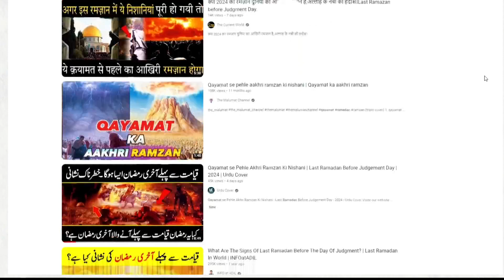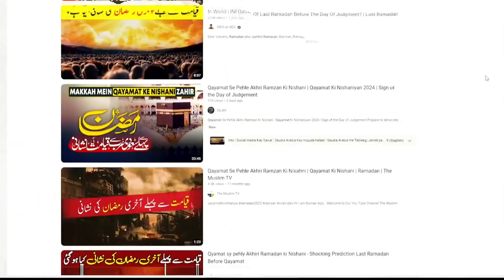The last Ramzan before qayamat ? | Fake prediction of End Times | Urdu/Hindi By MrHaseeb💕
ramadan
ramadan 2024
ramadan 2024 dates
ramadan 2023
ramadan 2024 calendar
ramadan decor
ramadan mubarak
when does ramadan start 2023
ramadan meaning
ramadan rules
when does ramadan start
ramadan advent calendar
ramadan abaya
ramadan activities
ramadan art
ramadan and eid
ramadan and eid 2024
ramadan al aqsa
ramadan advent calendar 2024
ashra dua ramadan
allahumma ballighna ramadan
at what time does ramadan start
arabic ramadan mubarak
about ramadan 2023
a day in ramadan
about ramadan fasting
arabic ramadan kareem
at the end of ramadan
ramadan background
ramadan begins 2024
ramadan banner
ramadan bazaar
ramadan basket
ramadan basket ideas
ramadan bazaar near me
ramadan bazaar 2024
ramadan books
ramadan breaking fast
benefits of fasting in ramadan
bank timing in ramadan 2023
best dua for ramadan
beginning of ramadan 2023
bum bum mohamed ramadan
background ramadan
breaking fast ramadan
beautiful ramadan images
bangalore ramadan time table 2023
blessed ramadan
ramadan calendar 2024
ramadan countdown
ramadan con
ramadan calendar
ramadan colors
ramadan coloring pages
ramadan countdown 2024
ramadan crafts
ramadan cards
ramadan celebration
calendar ramadan 2023
countdown ramadan 2023
countdown ramadan
canada ramadan 2023
calendar ramadan 2024
calendar 2023 ramadan date
cape town ramadan 2023
calendar ramadan
calendar ramadan 2023 pakistan
calendar ramadan 2023 uae
ramadan dates
ramadan dates 2024
ramadan decorations amazon
ramadan definition
ramadan decoration ideas
ramadan duas
ramadan drawing
ramadan dress
ramadan day
date ramadan 2023
dua for ramadan
date ramadan 2024
dubai ramadan 2023
dates ramadan
dubai ramadan calendar 2023
dubai ramadan 2024
dp for ramadan
during ramadan when can you eat
day of ramadan
ramadan eid 2024
ramadan end date
ramadan ends 2024
ramadan end date 2024
ramadan eid
ramadan eating rules
ramadan eating times
ramadan events 2024
ramadan egypt
ramadan eid 2023
end of ramadan 2023
end of ramadan
ercan ramadan
eid ramadan 2023
eid ramadan
easy ramadan recipes
east london mosque ramadan timetable
eid mubarak ramadan
eid ramadan 2024
egypt ramadan 2023
ramadan first day
ramadan fasting times
ramadan food
ramadan fasting
ramadan fasting times 2024
ramadan first day 2024
ramadan for kids
ramadan fasting 2024
ramadan festival 2024
ramadan food list
first day of ramadan 2023
facts about ramadan
first ramadan 2023 in pakistan
first ramadan 2023
fasting during ramadan
first day of ramadan
fasting times ramadan 2023
first ramadan 2024
first day of ramadan 2024
fasting ramadan 2023
ramadan gift ideas
ramadan gifts
ramadan gift basket
ramadan gift box
ramadan goals
ramadan grocery list
ramadan games
ramadan goodie bags
ramadan gifts for friends
ramadan gifts for kids
greeting cards for ramadan
greetings for ramadan
girke-girken ramadan
gifts for ramadan
geylang serai ramadan bazaar
gulf news ramadan 2023
gujranwala ramadan calendar 2023
games ramadan
gif ramadan
goals for ramadan
ramadan holidays 2024
ramadan hours 2024
ramadan home decor
ramadan hotel
ramadan how many days
ramadan hadith
ramadan history
ramadan holiday symbols
ramadan hours
how long is ramadan
happy ramadan
how long does ramadan last
how many days until ramadan
happy ramadan 2023
happy ramadan wishes
how to say happy ramadan
how does ramadan work
how many days left in ramadan 2023
how many days until ramadan 2024
ramadan iftar
ramadan images
ramadan in 2024
ramadan in arabic
ramadan iftar 2024
ramadan in saudi arabia 2024
ramadan iftar time 2024
ramadan in pakistan
ramadan inflatable
ramadan iftar time
iftar ramadan 2023
islamabad ramadan calendar 2023
india ramadan 2023
is today ramadan
Assalamualaikum all❤️
Welcome❤️to my channel🌹
My introduction:
        I'm MrHaseeb from Pakistan.I heartily welcome you all to my YouTube channel.Friends, my vision is that my purpose in life is to support people who want to do something in life.
Welcome to the ultimate guide to making 2024 your breakout year!.In this powerful motivational video, we'll explore the key strategies and mindset shifts you need to make to achieve unprecedented success and wealth.Get ready to transform your life and embrace a new era of prosperity!
I Support your dreams "MrHaseeb"

And love you so much 💞